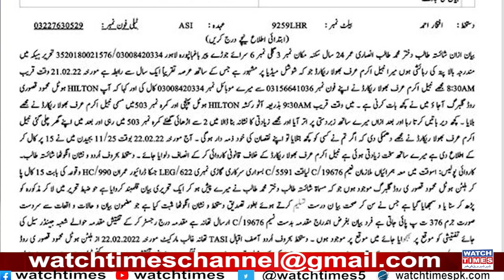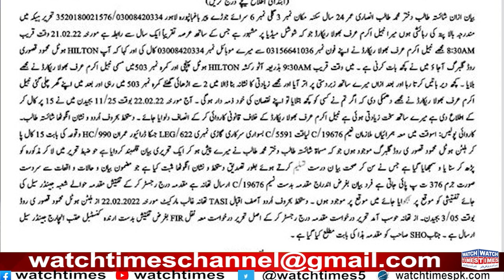Bhola Record kay against FIR | Bhola Record FIR inside Story | News About Bhola Record Reality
Bhola Record kay against FIR Bhola Record FIR inside Story News About Bhola Record Reality Shaista Talib ka Pehla Biyan Bhola Record arrested Red Handed With Friend
Facebook Watchtimes